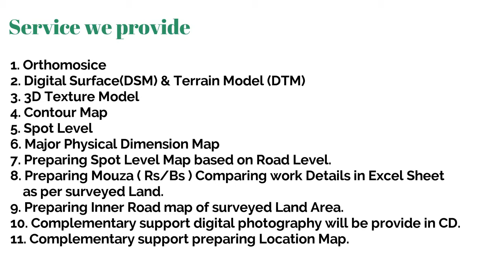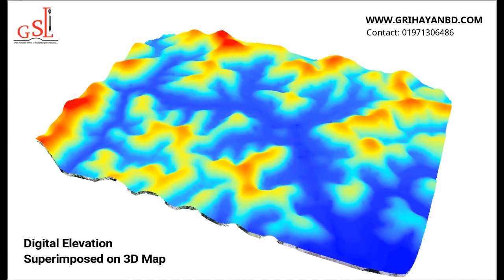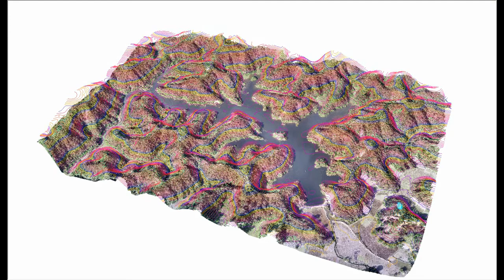AZAM J Chy Presentation